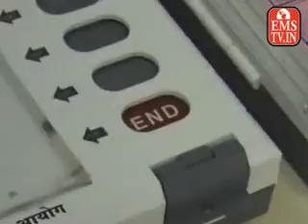mp live 24/11/14